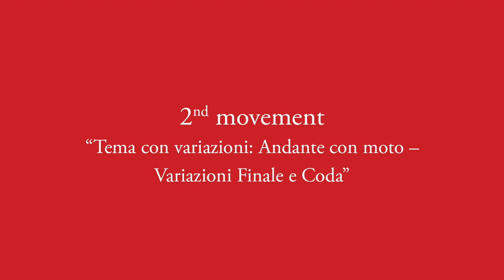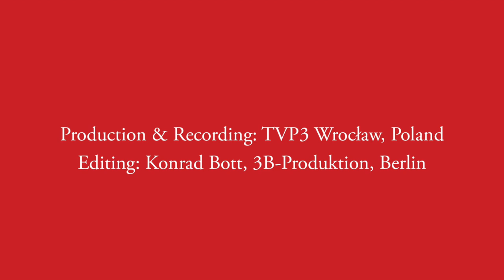Piotr Ilych Tchaikovsky - Piano Trio in A Minor Op. 50 (1882)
Krzyżowa-Music Summer Evening Concert on 16th August 2018 (Krzyżowa Concert Hall). Live Recording by TVP3 Wroclaw, Editing: Konrad Bott, 3B-Produktion, Berlin.

Musicians: Annika Treutler (piano), Viviane Hagner (violin), Alexey Stadler (violoncello)